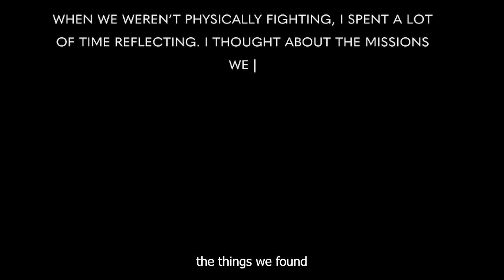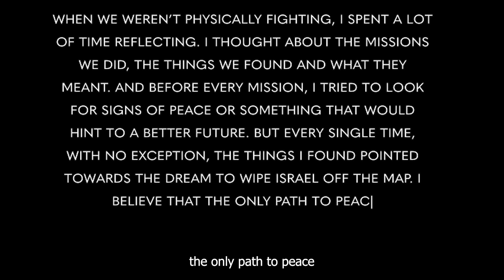IDF Soldier Truth About Time in Gaza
STAFF SGT. NOY LEYB, A 32-YEAR-OLD NATIVE OF CALGARY AND RESERVIST IN AN ELITE PARATROOPER UNIT WAS IN NEW YORK CITY, WHERE HE HAD BEEN LAUNCHING A TECH STARTUP WHEN HE STARTED GETTING MESSAGES AT 11:30 P.M. ON OCT. 6 ABOUT HAMAS' SURPRISE ATTACK AND THE ENSUING MASSACRE. NOY SHARED HIS 100+ DAYS IN GAZA ON SOCIAL MEDIA CAUSING HIM TO GO VIRAL AS HE HAS TOUCHED OVER 20,000,000 ACCOUNTS.